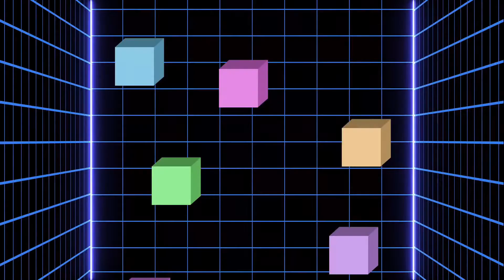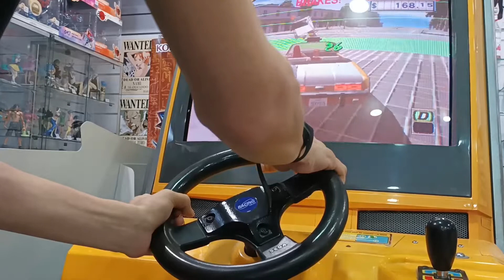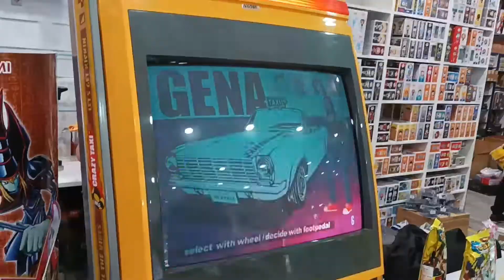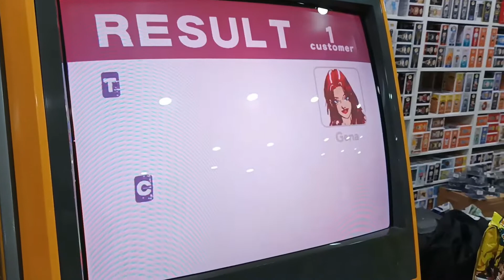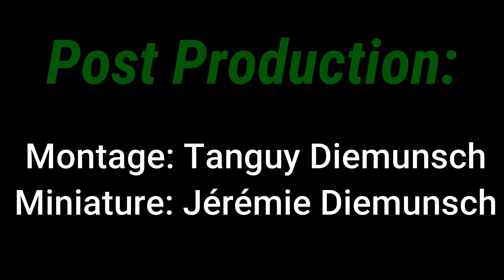On à testé une borne d'arcade Crazy Taxi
Salut tout le monde, aujourd'hui on se retrouve pour une vidéo de test d'une borne d'arcade Naomi Crazi Taxi qui était dans le bar d'un Eldora Games.

Ma config:

HP Omen Obelisk 875
Carte Graphique: Carte Graphique - MSI - GeForce GTX 1660 SUPER AERO ITX OC - 6 Go - GDDR5
Ram: Kit de mémoire VENGEANCE® RGB PRO 16 GO (2 x 8 GO) DDR4 DRAM 3 200 MHz C16 — noir
Ventirad: Xigmatek Windpower WP964 RGB
Alimentation: Cooler Master MWE 550W V2 - Bronze